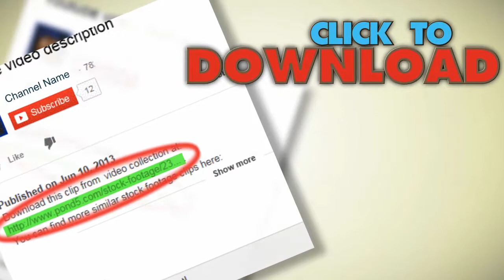Ambulance Patient On Trolley. Stock Footage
You have watched Ambulance Patient On Trolley. Stock Footage"